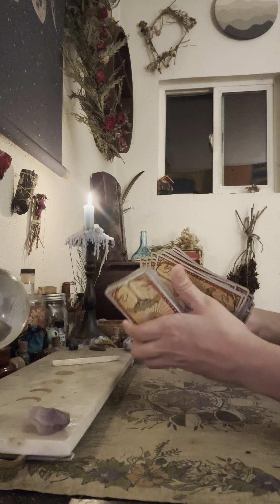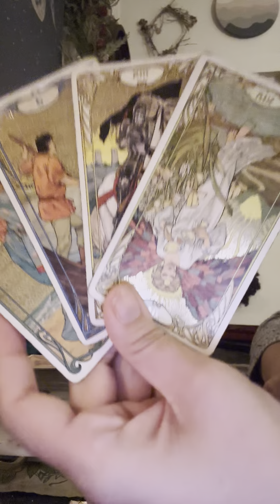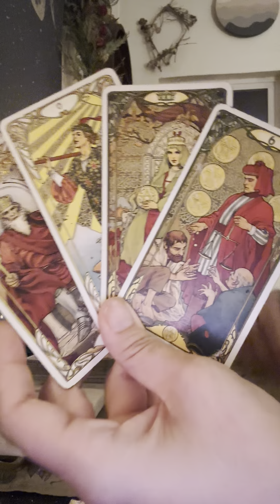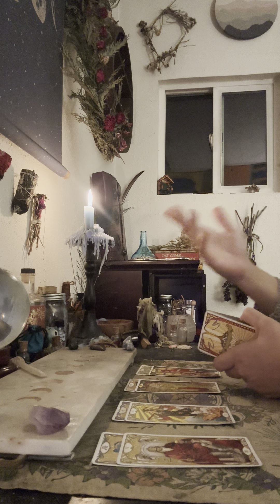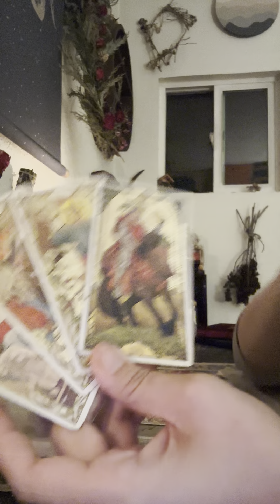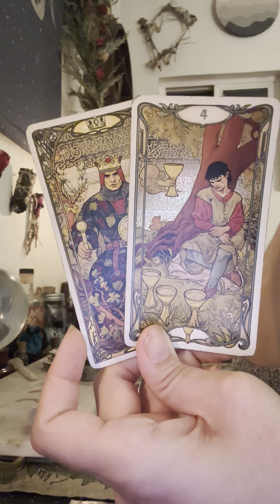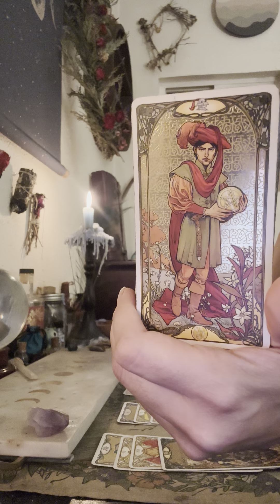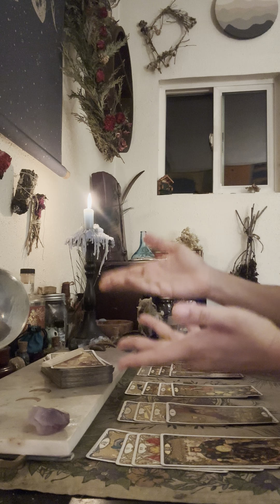Pisces ♓️ They TOOK OVER the reading!!🤯Wishing YOU would break the silence‼️👀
🌊✨Wasup Pisces!

Thank you so much for joining us for a Collective Pisces Reading. Reminding people of their Power is my calling.
This channel was created to honor the Pisces Collective to whom I am a part of. Aligning with this intention, I do not monetize my channel.
The main message on my channel is: “Abundance is your birthright; you were not born to suffer.” I speak this over you and claim protection over you. 🎏

✨🤳🏼LIVE Readings, Spells & Spiritual Guidance are available ONLY upon request.

🧿🧿🧿"This space is sacred, this space is safe, this space is mine. These messages come only from the Divine."  - So it is. 🧿🧿🧿

📣PSA: I offer an Instructional Tarot Video for those interested in the Art of Tarot.